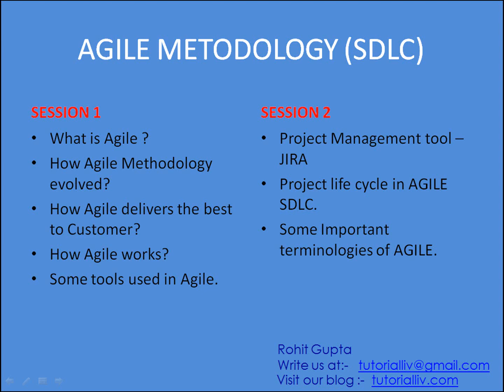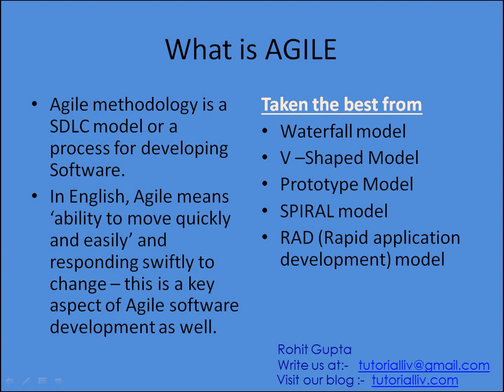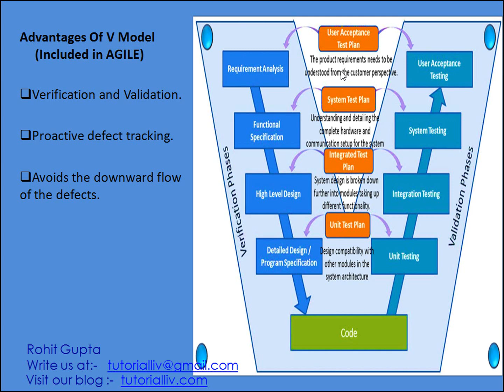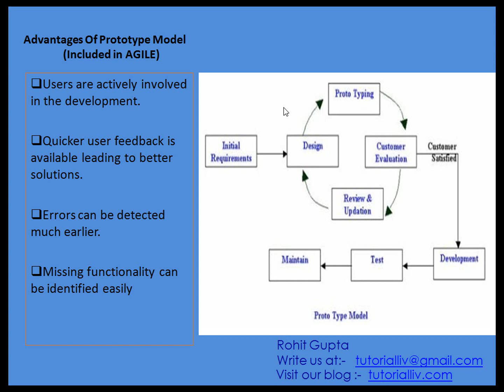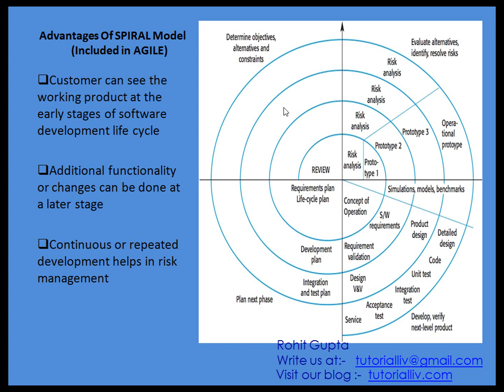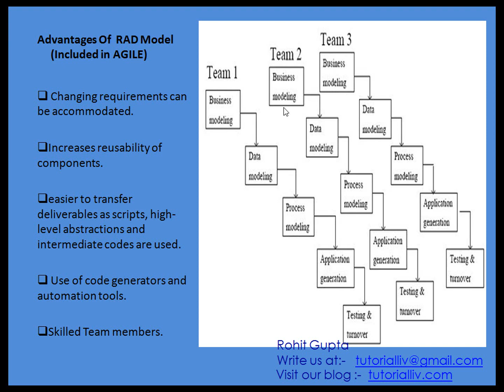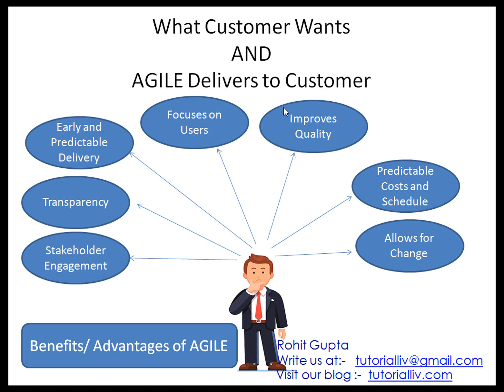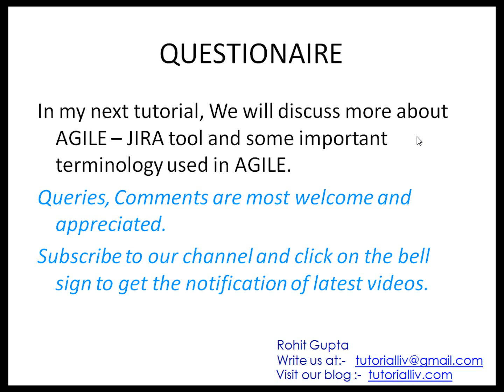Lecture 4.9 : AGILE METHODOLOGY || AGILE SDLC (HINDI Session 1)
Agile is a software development methodology to build a software incrementally using short iterations of 1 to 4 weeks so that the development is aligned with the changing business needs.

This tutorial has been prepared for beginners to help them understand the basics of Agile principles and its implementation. This is Session 1, You will get more details on Agile in Session 2.

For better clarity you should watch the video at 480 pixel.

You can get more details on different Software Development Life cycles by watching below lectures:-